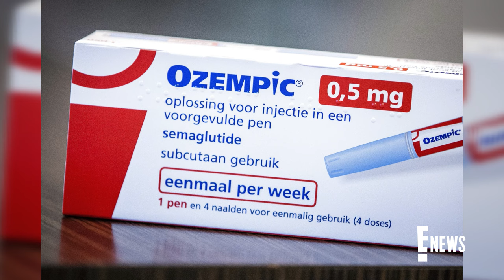Remi Bader After Ozempic: "I Gained Double the Weight Back" | E! News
TikTok creator Remi Bader opens up about her experience taking the FDA-approved medication, Ozempic, and says she gained a lot of weight once she went off it.